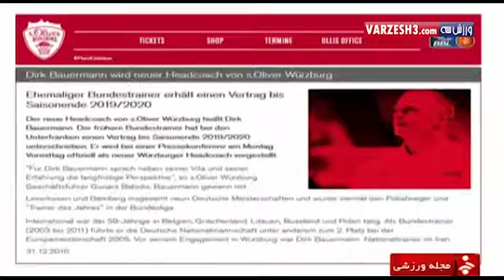بائرمن از آغاز تا پایان